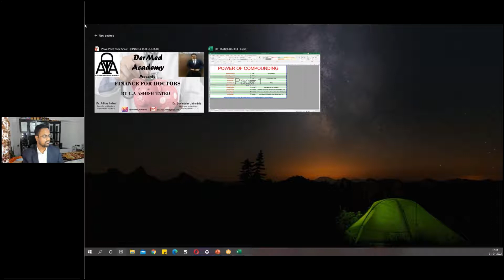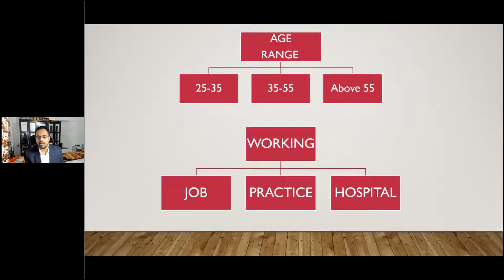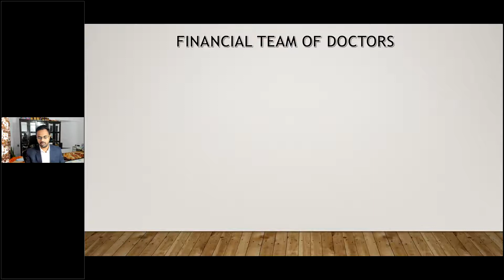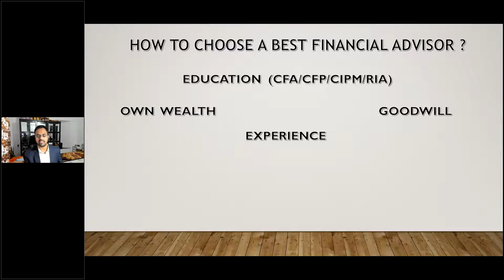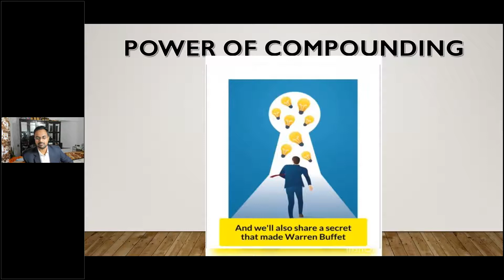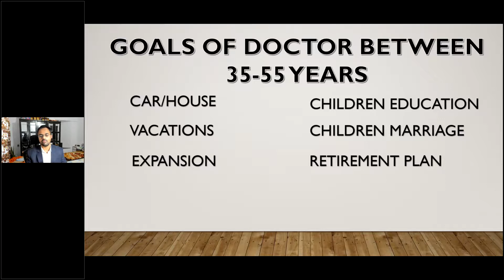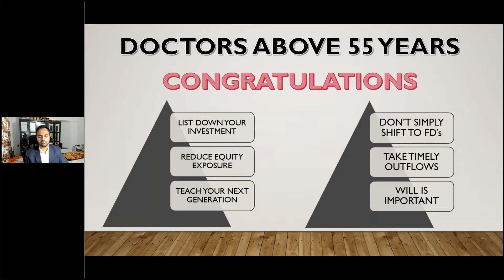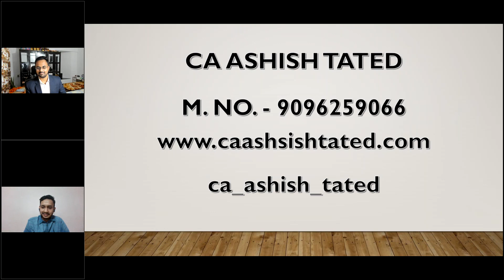FINANCE FOR DOCTORS. STUDENTS TO PROFESSIONAL AGE 25-55. By CA ASHISH TATED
The video includes information and guidance about finance for Doctors. The video will help doctors to manage their own finance and be prudent in the early stages of life.
Contact - CA ASHISH TATED.